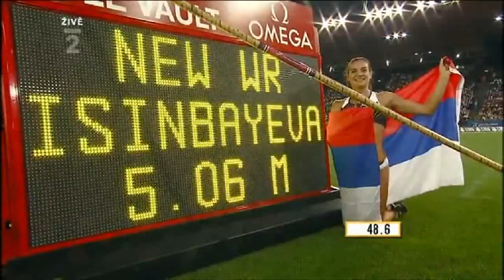YELENA YSINBAYEVA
Plusmarquista mundial de salto con pertiga con 5.06 mts. Al termino del 2010, 147 veces por encima de 4.70, 2ª S. Feofanova con 77...82 veces por encima de los 4.80, 2ª Jennifer Suhr con 11 .28 veces por encima de 4.90, 2ª Suhr con 3 . Unica atleta por encima de los 5 metros (en 7 casiones )Media de sus 25 mejores marcas de 4.957, 2ª Suhr con 4.780. Doble Campeona Olímpica y Mundial.